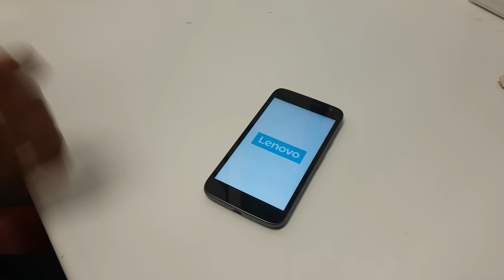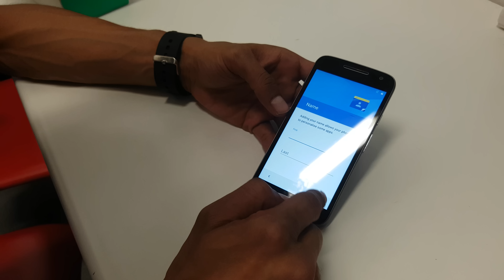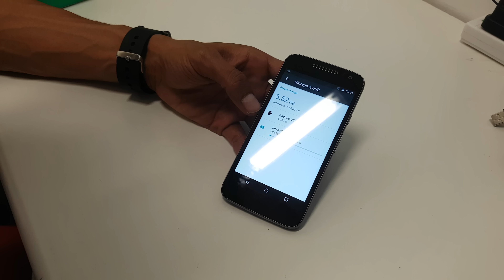Motorola Moto G4 Play Unboxing 4K UHD Video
Motorola Moto G4 Play by Lenovo unboxing and hands on video in 4K UHD.